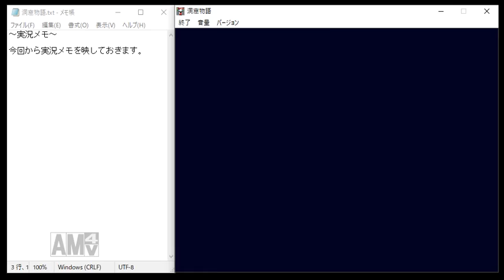#4 「クサムラ（後編）」洞窟物語【初見プレイ】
「洞窟物語」（開発室Pixel）の初見プレイ動画です。

今回からは左側に実況メモを残していきます。寒かったらごめんね。
今回はストーリーが大きく進み、新しい人物も登場します。
果たして主人公は繰り返される液体クラゲの収集に耐えられるのか...